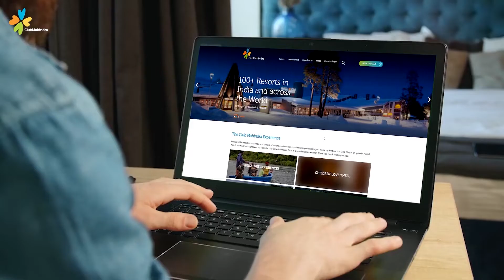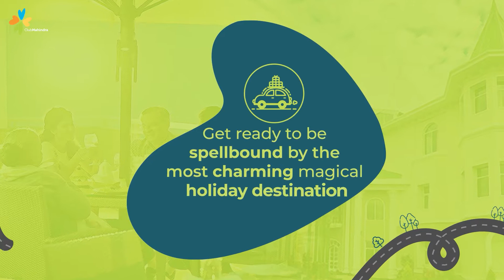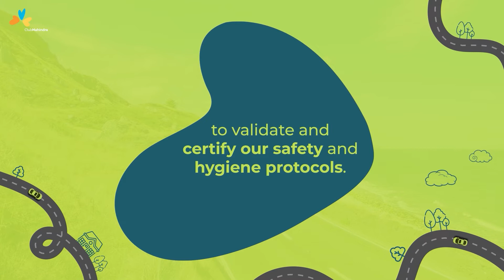Road Trip from Bangalore | Drivecation from Bangalore | Club Mahindra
Longing to hit the roads? Time for a Drivecation with Club Mahindra! If you’re in and around Bangalore, then take your pick from Club Mahindra resorts at Poovar, Munnar, Madikeri or Puducherry. Experience wildlife and heritage at Club Mahindra Madikeri, rejoice in nature’s delights only at Club Mahindra Poovar, enjoy beautiful beaches at Club Mahindra Puducherry and rejuvenate your senses amidst lush green hills and valleys. Just book your Drivecation now!

From lush green hills to serene beaches, our Drivecations offer the perfect blend of relaxation and exploration. Just book your Drivecation now!